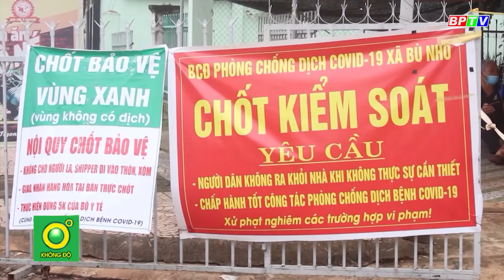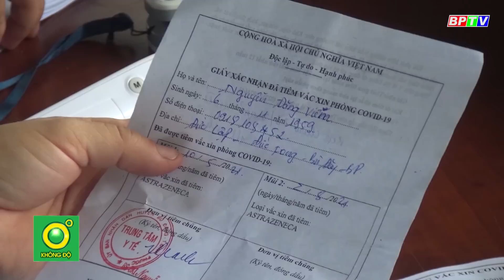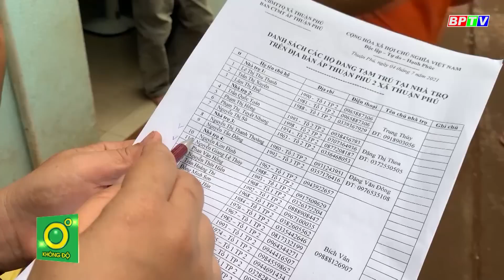Phú Riềng xuất hiện 2 ca dương tính SARS-CoV-2 đầu tiên | COVID-19 chiều 6-8| Bình Phước TV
Trung tâm Kiểm soát bệnh tật tỉnh đã có thông báo, trên địa bàn tỉnh tiếp tục ghi nhận thêm 02 ca dương tính với SARS-CoV-2, tại  xã Bù Nho. Đây là 2 ca dương tính đầu tiên trên địa bàn huyện Phú Riềng.
Cập nhật thêm nhiều thông tin tại:
💎 Fanpage: